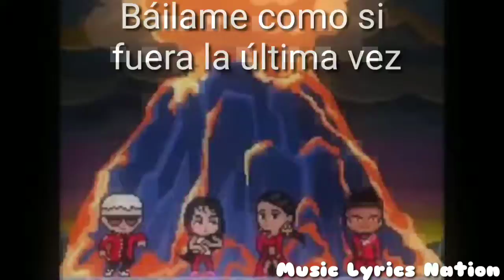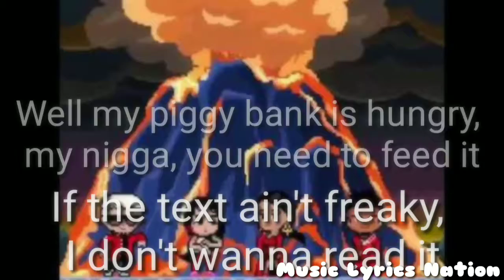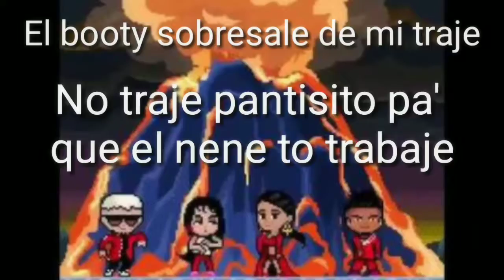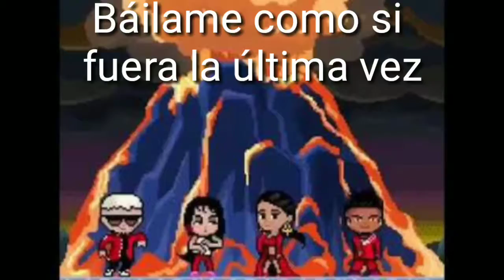Dj Snake - Taki Taki (ft. Cardi B, Selena Gomez, Ozuna) {Lyrics} || Music Lyrics Nation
**Taki taki! What a nice song it is!**

We hope that you have liked our video!COMMENT us below. Only you can help us to grow. Comment box is yours, you have a right to comment .
Like so that other people know that how Good the video is! Share much as possible!

**{"Taki taki" by Dj snake ft. Selena Gomez, Ozuna and Cardi B}**

If you do remix/mashup of English Songs and want to publish in our channel, then you can tell us in Comment and we will contact you! Supporting you in anyway we can. Cheers guys!

🔔Have you click bell notification icon?🔔
👍🏻Have you liked my video?👍🏻
💌Have you share?💌
😁If not, then do so!😁

🚫ℹ️ABOUT: Music lyrics nation is a channel where it makes lyrics of song you like and do remix and mashup in your demand! ℹ️🚫